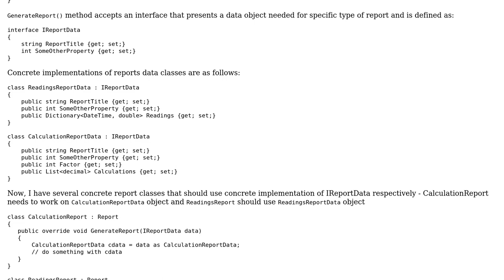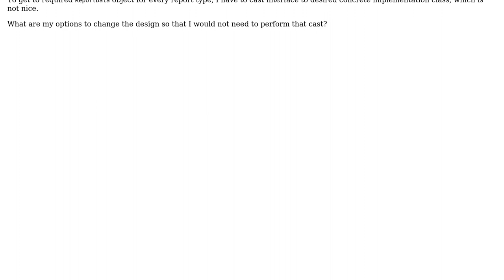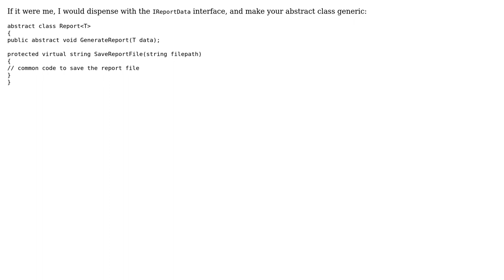Workaround for casting method parameter interface to desired concrete type in polymorphic design?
Software Engineering: Workaround for casting method parameter interface to desired concrete type in polymorphic design?

With thanks & praise to God, and with thanks to the many people who have made this project possible! | Content (except music & images) licensed under CC BY-SA | Music | Images & others | With thanks to user Robert Harvey user pitersmx and the Stack Exchange Network Trademarks are property of their respective owners. You are responsible for your own actions.